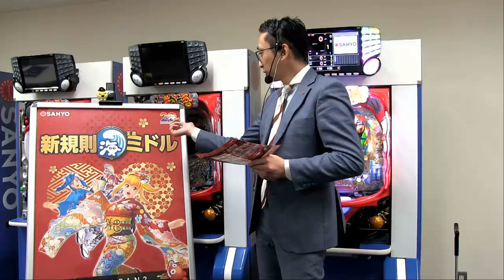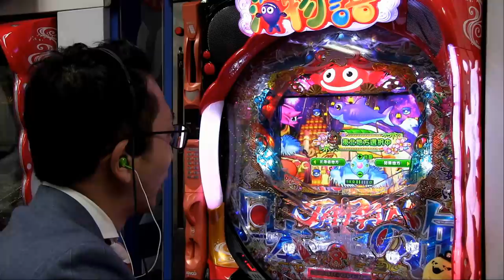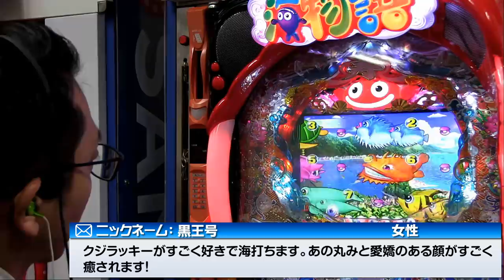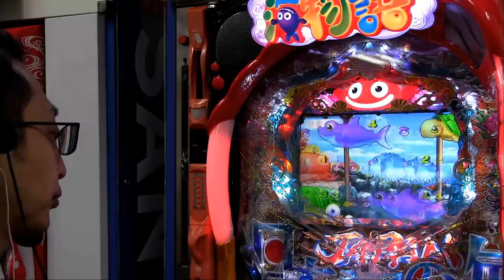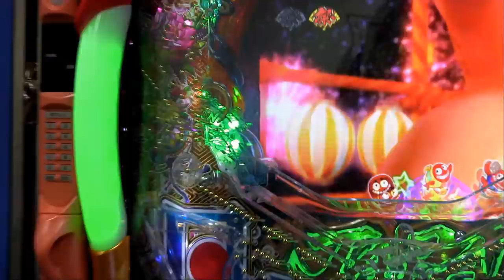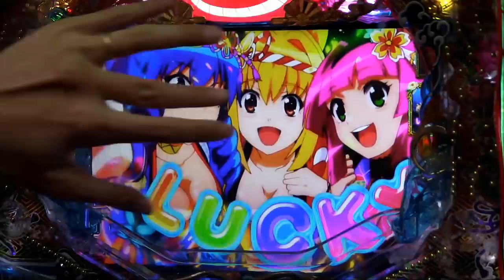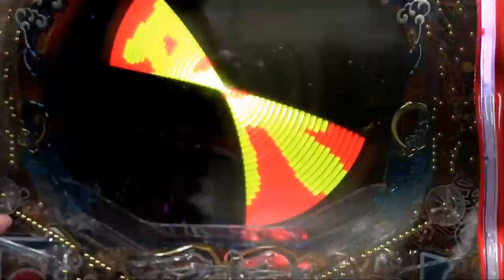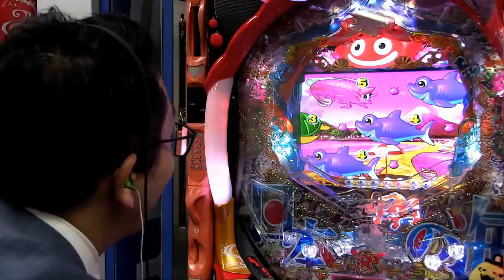【Pスーパー海物語 IN JAPAN2】キコーナチャンネル関西版出張番外編#2【トミーエリア長が最新台海ジャパン２試打】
「キコーナのちょっとエラい人」"トミーエリア長"が『株式会社三洋販売』様のショールームに突撃！
4月下旬から導入開始予定の最新台
「Ｐスーパー海物語 ＩＮ ＪＡＰＡＮ２」を試打してきました。

深夜のニコニコ生放送でお馴染み"トミーエリア長"が
喋る！ボケる！バトルする！
収録放送でも生放送と同じ面白さでお届けします！！

今回は、視聴者の皆様から事前に募集した
「海物語」に関する思い出、海あるある、こだわりの打ち方等をご紹介しながら
トミーの海物語ジャパンエピソードを熱く語ります！
※多少言い間違いがあったりもしますが、最新台の魅力もたっぷり紹介しますよ！！

「キコーナチャンネル」は関西関東合わせて毎日深夜12時から生放送中!!

【出演者】
■トミーエリア長（キコーナ/アンダーツリー株式会社）

↓↓ここからネタばれ。見どころ一覧↓↓

09:14 視聴者様から頂いた投稿エピソード紹介
19:02 [お祭りボーナス2R]大当り！
21:26 [確変10R]大当り！
23:21 [お祭りボーナス10R]大当り！
24:22 高速変動機能[スピードアップ]
25:13 トミーの「大当たり時お役立ち講座」
25:40 [お祭りボーナス5R]大当り！
29:16 [通常⇒昇格確変10R]大当り！
30:18 [確変10R]大当り！「ご当地方言出玉１」
33:01 魚群！…からの…？？
34:07 [通常10R]大当り！「ご当地方言出玉２」
36:14 トミーのお絵かき発表
37:33 敏腕営業マン様のお絵かき発表
42:16 エピソード投稿者一覧